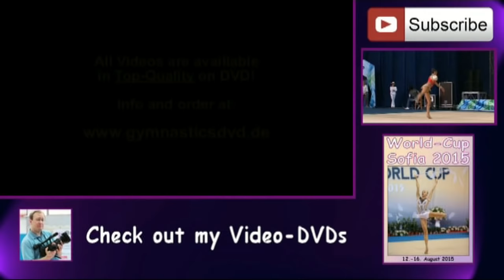Johanna Pulkkinen (FIN) - Junior A 09 - Pader-Gym-Cup 2015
Rhythmic Gymnastics Pader-Gym-Cup Paderborn 2015